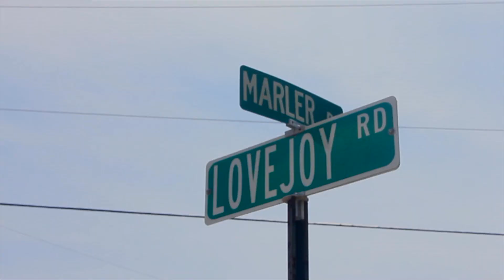YOUNG TYME "FOR MY CITY " (TEASER) FEAT. MIXTURE DIRECTED BY YABUI ENT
"FOR MY CITY" (TEASER) YOUNG TYME FEAT. MIXTURE
WALKIN TYME BOMB MIXTAPE
FACEBOOK.COM/YOUNGTYMEMUSIC850
FACEBOOK.COM/MIXKTP
FACEBOOK.COM/YABUIENT